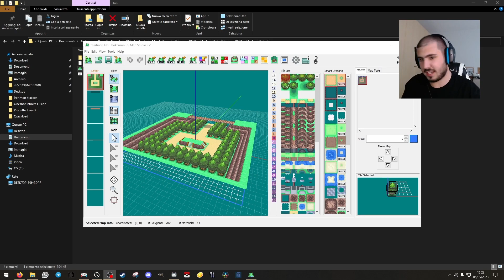Nevischio - Undertale Yellow Blindrun [2]